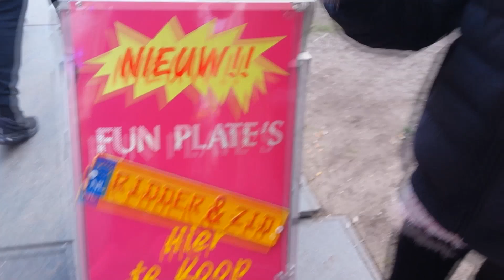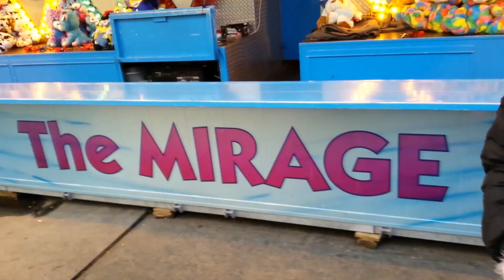koningsdag kermis 2017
Ook kan je mij volgen op instagram: BYJILLYT en heb ik mijn eigen